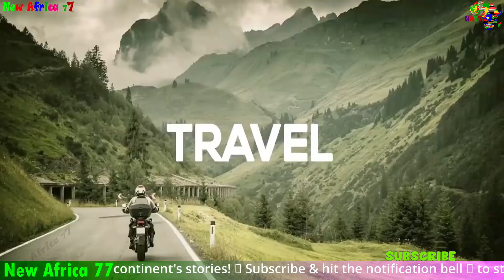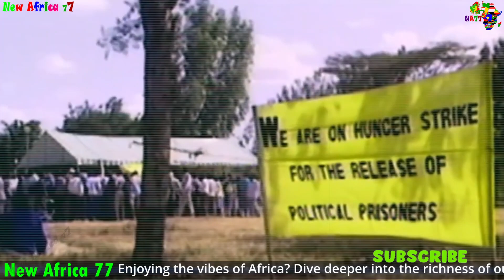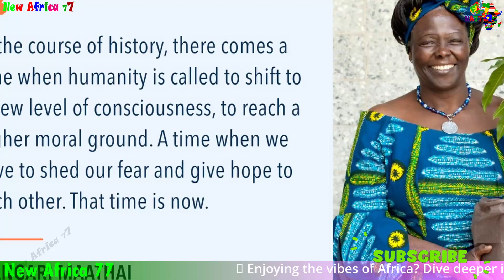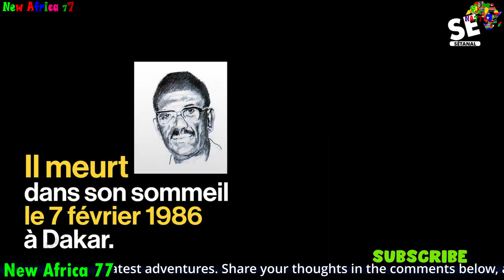10 Africans who have made significant contributions to the world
Explore the remarkable legacies of 10 influential Africans whose contributions have shaped the world we live in today. From trailblazing innovators to visionary leaders, this video delves into the impactful achievements that have transcended borders and inspired generations globally.

🌍 Discover the Stories:
👩‍🔬 Uncover groundbreaking discoveries in science and technology.
🎨 Celebrate cultural icons who've reshaped the arts and literature.
🌟 Learn about visionaries who've revolutionized industries and social movements.

Join us on a captivating journey celebrating the diverse and profound impacts these African pioneers have made across various fields. Their contributions have not only enriched Africa but have left an indelible mark on the global landscape, fostering progress, inspiration, and change.

✨ About Us: We're dedicated to uncovering and sharing stories that celebrate diversity, innovation, and the power of human achievement, fostering a deeper understanding and appreciation for remarkable individuals around the world.
10 Africans who have made significant contributions to the world

SOURCES;
Nelson Mandela:

Kwame Nkrumah:

Wole Soyinka:

Miriam Makeba:

Desmond Tutu:

Wangari Maathai:

The Green Belt Movement: Sharing the Approach and the Experience (1999)
Green Belt Movement: Planting for Life (2009)
Thomas Sankara:

The Burkinabé Revolution: Thomas Sankara's Legacy and Our Shared Struggles Today (2019)
Ayi Kwei Armah:

Two Thousand Seasons (1973)
Chinua Achebe: